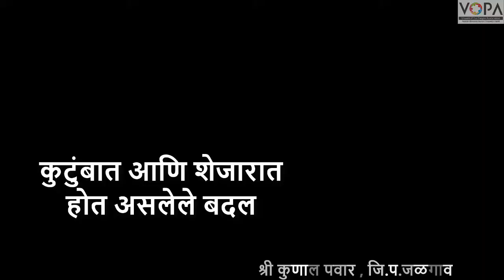४ थी | परिसर अभ्यास १ | पाठ १८ | कुटुंबात आणि शेजारात होत असलेले बदल | V2 | V-School